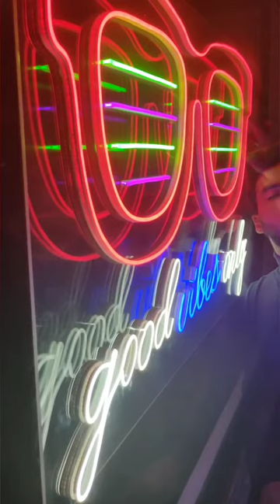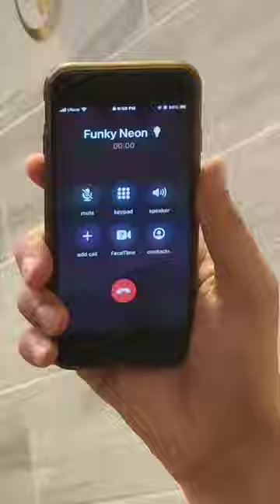my first ever vlog! ❤️[ by muhammad bilal hussain